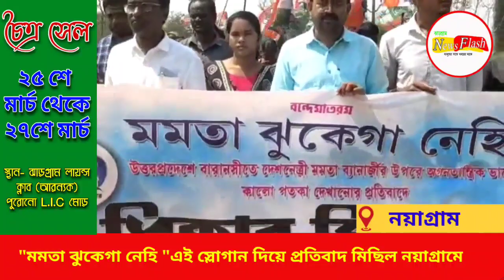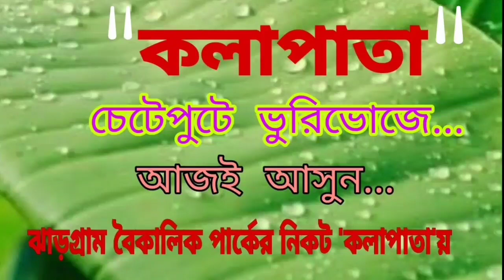"মমতা ঝুকেগা নেহি "এই স্লোগানিয়ে প্রতিবাদ মিছিল নয়াগ্রামে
"মমতা ঝুকেগা নেহি "এই স্লোগান
দিয়ে প্রতিবাদ মিছিল নয়াগ্রামে